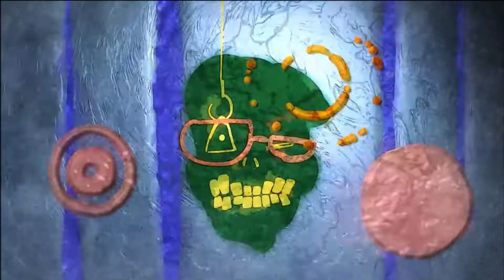Punishing: Gray Raven - Nuevo personaje, nuevo jefe y nuevo update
Requerimientos del juego:
1. Los requisitos mínimos de funcionamiento son los siguientes:
CPU:
Qualcomm: Snapdragon 660
Huawei: Kirin 710
Samsung: Exynos 8895
MediaTek: Helio X30
Memoria operativa: 3G o más
Espacio de almacenamiento del teléfono: 4G o más
2. Otras configuraciones recomendadas:
CPU:
Huawei: Kirin 990, Kirin 980, Kirin 970, Kirin 960, Kirin 810
Samsung: Exynos 9825, Exynos 9820, Exynos 9810
MediaTek: Helio G90, Helio P90

Mi Discord ID:
FedeXX58#2473

Plataforma de streaming violeta:
FedeXX58v2

Idea del personaje de FedeXX58 en cualquiera de sus aspectos:
FedeXX58

Creador del chibi 2D:
Jordan Biglieri